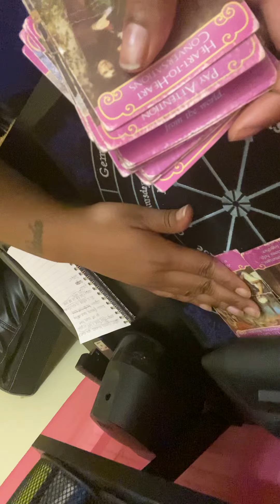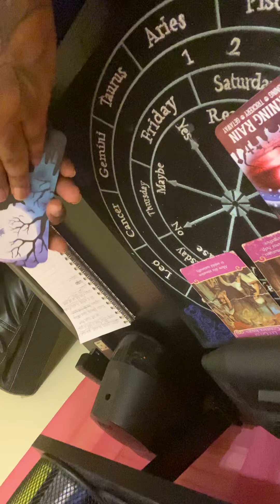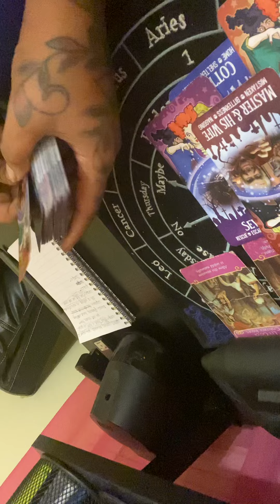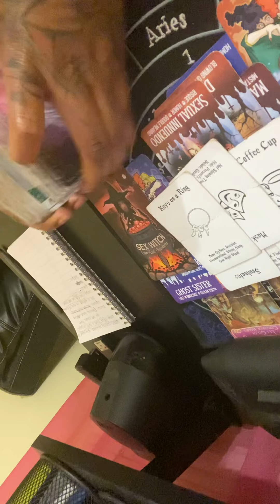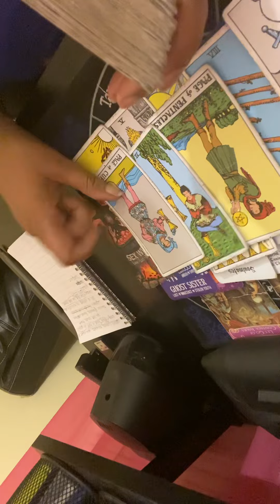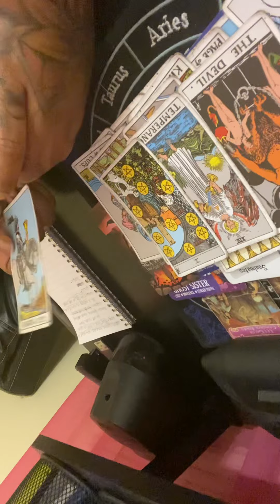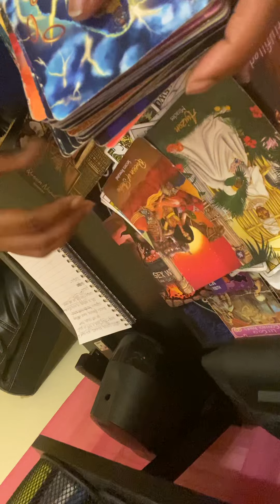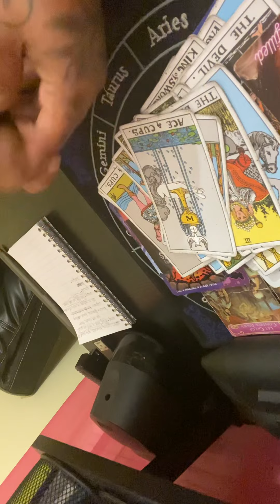Pisces ♓️ who’s coming towards you next 72~confessions😰